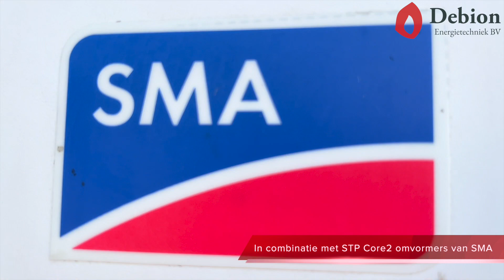Melkveehouderij in het aanzicht van Giessenburg kiest voor groene stroom ✅ 🐄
Voor melkveehouderij Aantjes - van den Broek in Giessenburg hebben wij onlangs 802 zonnepanelen geïnstalleerd op het dak van de stal. In combinatie met de omvormers van SMA leveren deze panelen zo'n 290.000 kWh per jaar op aan groene stroom. Dit staat gelijk aan de energiebehoefte van ruim 80 huishoudens. Hiermee produceert fam. Aantjes - van den Broek een prachtige hoeveelheid lokaal opgewekte duurzame energie ♻️.

Benieuwd of uw bedrijf/huishouden ook gedeeltelijk of volledig kan voorzien in eigen energiebehoefte? Kijk voor meer informatie en duurzame energieoplossingen op onze